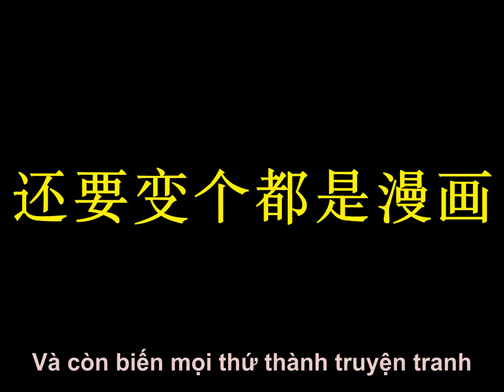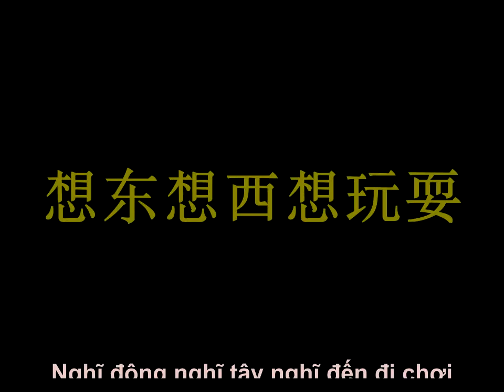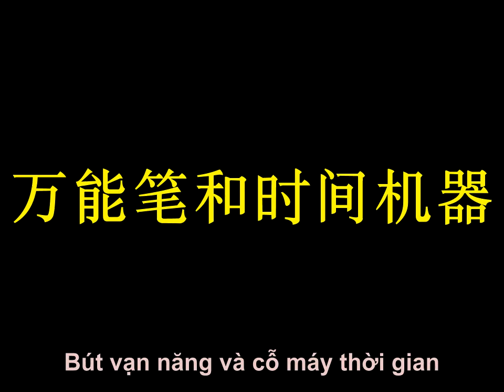Đô-rê-mon - Phạm Hiểu Huyên [小叮当 - 范晓萱]